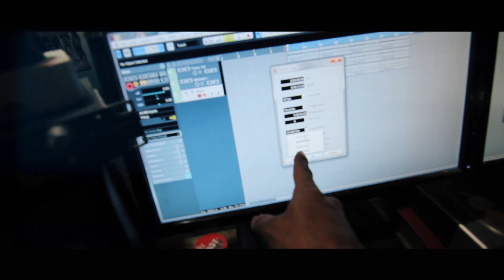Beginner Guitar lesson -funny - chetan's vlog ep-05